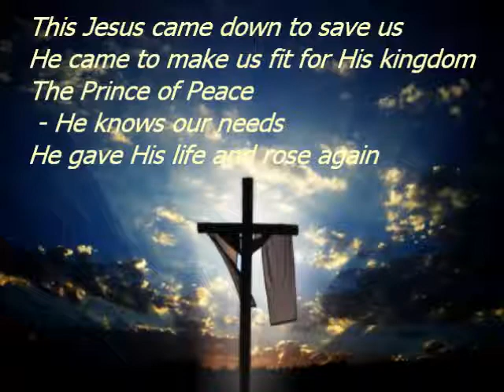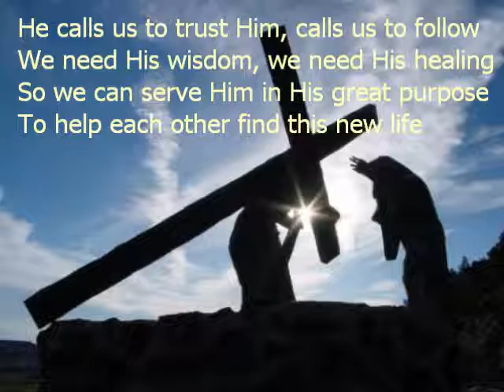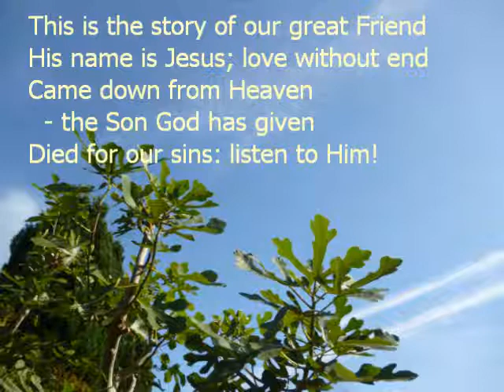This Is The Story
Lyrics written 24th-26th July 2019 for a tune made up 20th December 2015, a day I did lots of improvising on various instruments, but took months or years to sort through the tunes and see if I could turn some into songs!

This is a bit of the story about Jesus as I see it...!

Lyrics:
This is the story of our great Friend
His name is Jesus; love without end
Came down from Heaven - the Son God has given
Died for our sins: listen to Him!

This Jesus came down to save us
He came to make us fit for His kingdom
The Prince of Peace - He knows our needs
He gave His life and rose again

He calls us to trust Him, calls us to follow
We need His wisdom, we need His healing
So we can serve Him in His great purpose
To help each other find this new life

Jesus is calling: “join in my mission
Give me your burdens; leave your ambition
For I am building my world-wide Church
Worship the Father in spirit and truth